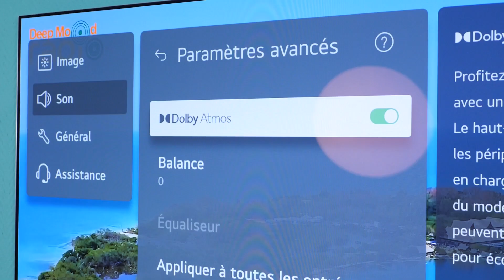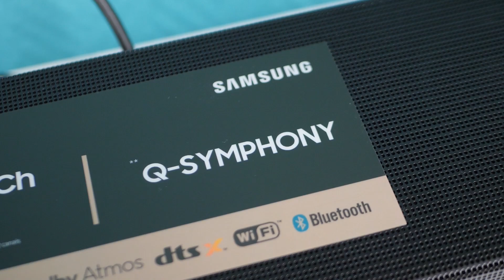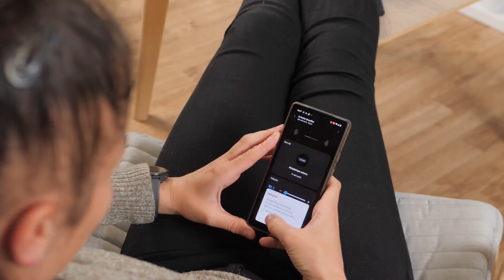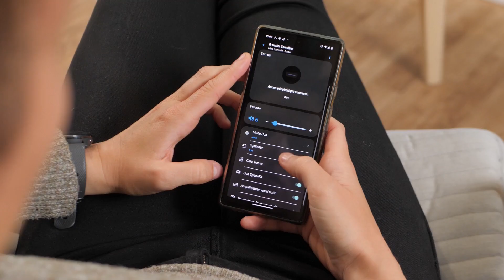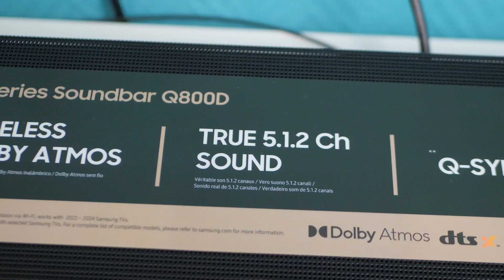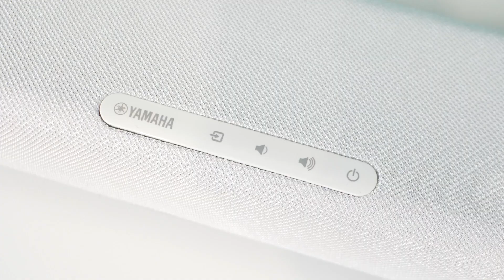Abbiamo TESTATO le migliori barre audio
Top 4 🟠 LG SG10TY ★
Top 3 🟠 Ultimea Nova S50 Série ★
Top 2 🟠 Samsung HW-Q800D ★
Top 1 🟠 Yamaha SR-C20A ★